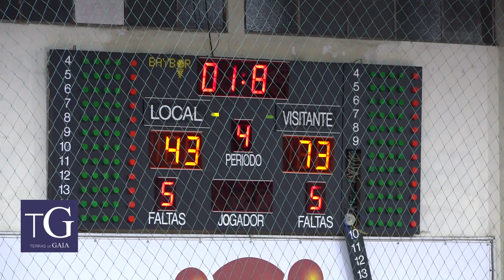Futebol Clube de Gaia Batido pelo Desânimo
Depois da derrota frente ao CB Viana por 52-53, adiando a subida à 1ª divisão o FC Gaia recebeu este sábado a equipa da Juvemaia, jogo este a contar para a 2º eliminatória da Taça de Portugal.